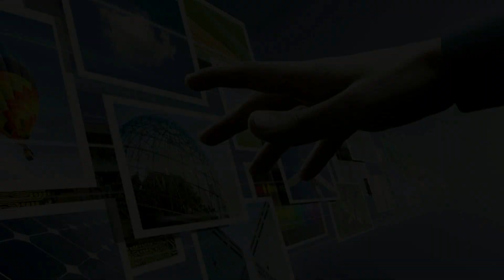ТОП 6 лучших смартфонов ZTE 2019 года до 15 000 рублей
Несколько лет ZTE занимает высокие позиции на рынке высоких технологий. Компания выпускает многофункциональные и относительно недорогие смартфоны, поэтому каждый покупатель сможет подобрать устройство по карману. Однако периодически ZTE выпускает не самые лучшие модели, поэтому в этом видео мы рассказали о лучших бюджетных смартфонах от китайского производителя, которые стоит купить в 2019 году.